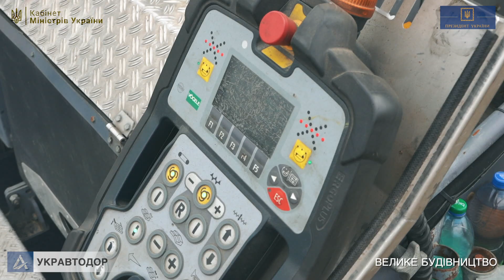Р-83 Славутич - Любеч - Городня - Чайкіно - Н-27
Чернігівська область. Р-83 Славутич - Любеч - Городня - Чайкіно - Н-27.